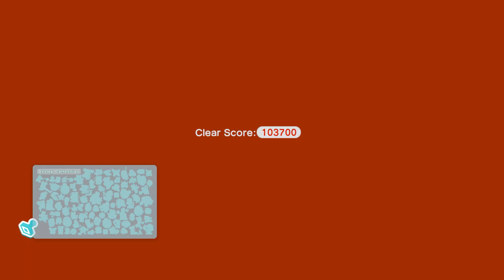What Happens when Bowser's Car is in the first Level of Super Mario 3D World?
1080P/60FPS/Walkthrough